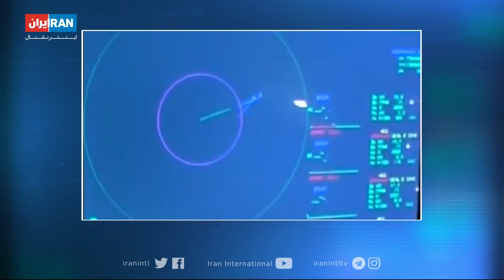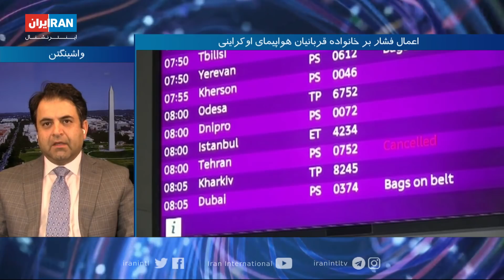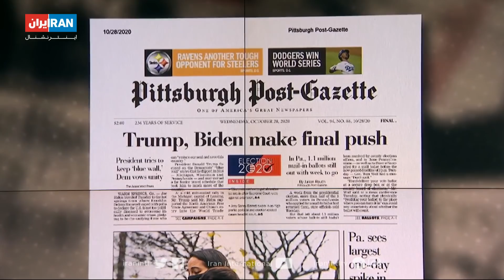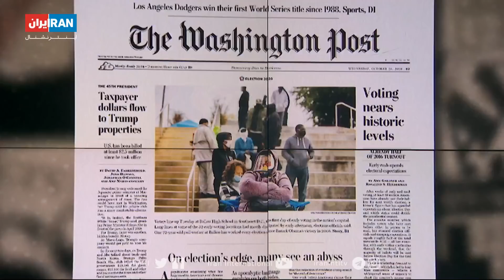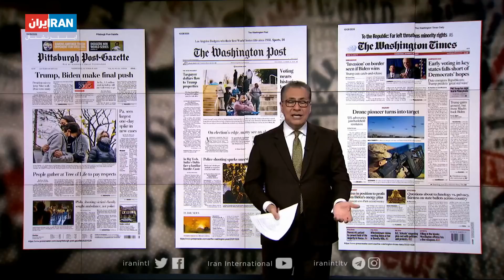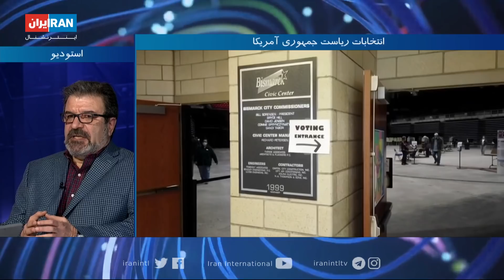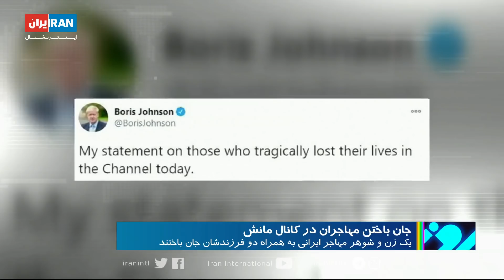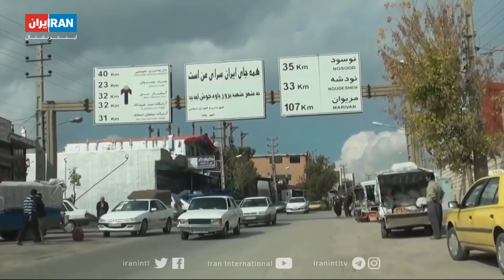امروز: تهدید خانواده‌های هواپیمای اوکراینی، انتخاباتی رکوردشکن در آمریکا